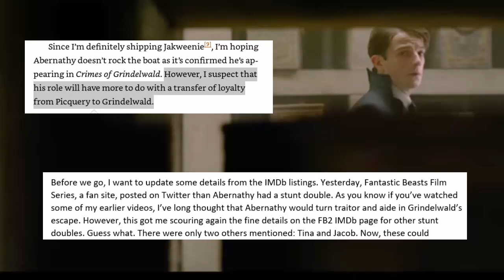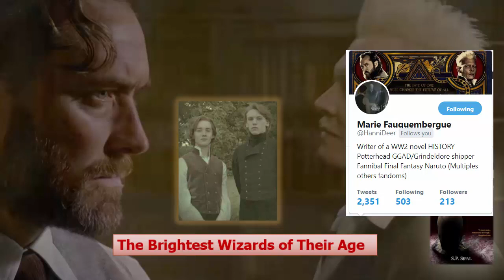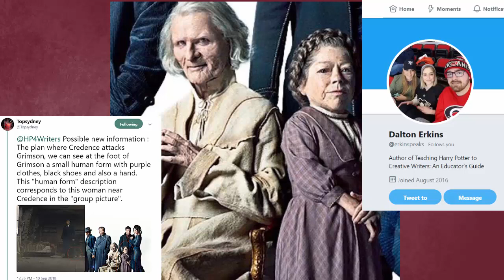SPOILERS!! Our Top 7 Best Theories for Fantastic Beasts 2: The Crimes of Grindelwald!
With the release of Fantastic Beasts 2: The Crimes of Grindelwald just days away, I look back at two years of fan theories to celebrate the top 7 that have already come true.

PART OF TRANSCRIPT:
(skipping intro...)
In my last video, we looked at 5 theories I totally missed. But this video’s going to be more fun -- we’re celebrating those we got right. I use “we” quite deliberately because although in my early days most of the theories posted were mine, as the channel grew, more and more we collaborated, which was my whole intent in starting this channel to begin with. I haven’t yet seen the film, so am going on what’s been confirmed in trailers and clips. After it’s released, I’ll do a more comprehensive look at how we did.

This will be an exciting week with the film finally releasing. I get to see it Tuesday night at an early fan screening and will post a spoiler-free review as quickly afterward as I can. Then Thursday night I’ll see it again and will post a spoiler-filled review sometime on Friday. It will be well marked so you can avoid it if you’ve not had time to see it yet.

After that, we’ll start up again with new theories looking forward to FB3, just as soon as I can get them together!

Now, we’ll start our best theories list at number seven and count down, with theories ranked by how far out we caught them and originality. In the number seven theory position is that Abernathy would switch loyalties to Grindelwald. While I’m definitely not the only one who outed Abernathy, this theory was in my book from the time it released shortly after the first film, and I mentioned it in comments and then a couple of videos afterward. What gave Abernathy’s switch of loyalties away to me was Rowling’s comment of him being a “pompous jobsworth.” Sounded like someone who’d suck up to the strongest man in the room, kind of like Peter Pettigrew.

MAKE YOUR VOICE HEARD:
More to come! Please make suggestions for future theories in the comments below.